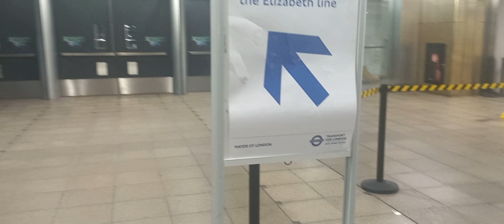আন্ডারগ্রাউন্ড ট্রেন স্টেশন লন্ডন।